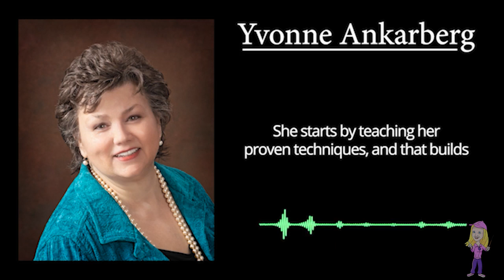VOIP: Jodie Bentley talks about Branding and Marketing with Julie Williams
Actress, narrator, career coach, Jodie Bentley has a riveting conversation with Julie Williams about Branding and Marketing.

For information and to contact Jodie Bentley:
Websites:

Products:
The Actor’s Think Tank (membership)
The Actor’s Office (software)

FREE 5 DAY CHALLENGE: I’ve been hearing from a lot of actors lately
that trying to keep up with everything we get to do as artists is overwhelming. Or you feel like the competition has gotten steeper and
you’re not sure how to stand out anymore or make your mark? I wanted
to do something about that!

From March 20th-24th I’m hosting a:
��FREE 5 Day Challenge for Actors Who Want to Level Up.�� 5 days. 5 tools.

To get you where you want to go. You’ll learn 5 key strategies that I’ve been teaching my clients for years. These strategies got them out of overwhelm and feeling alone to having tools, systems and planning for their abundance!

for the registration link.